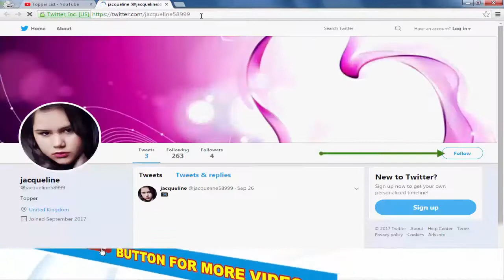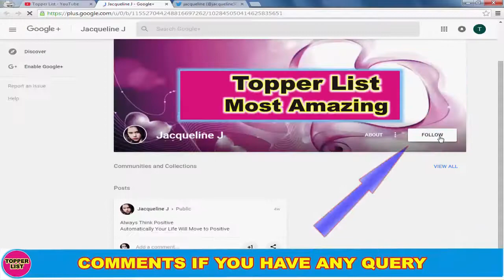Taimur Ali Khan Looks Like A Sugar Ball in His Latest Picture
Taimur Ali Khan Sugar Ball and His Latest Pictures. Spoted Kareena Kapoor Khan check out the pictures here. Bollywood stars Kareena Kapoor Khan and Hubby Saif Ali Khan people are keen on knowing what thier little munchkin is upto. Most adorable prince charming. Super cute and Royal.